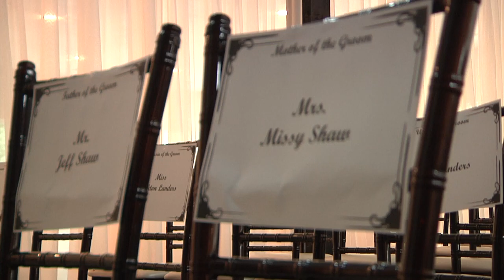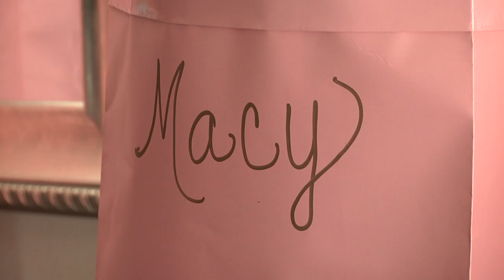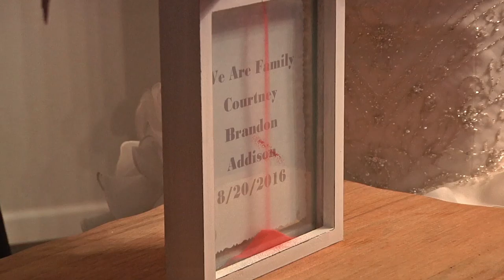Courtney & Brandon Wedding